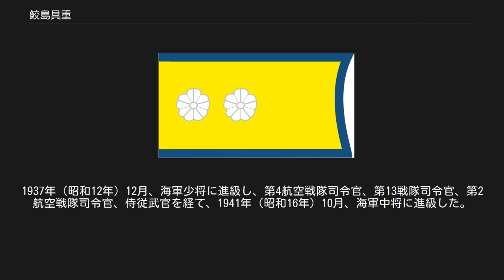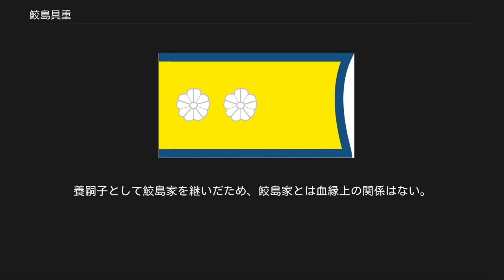鮫島具重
鮫島 具重（さめじま ともしげ、1889年4月8日 - 1966年9月13日）は、日本の海軍軍人。
階級は海軍中将。
爵位は男爵。
 岩倉具経の四男として生まれ、鮫島員規海軍大将の養嗣子となる。
太平洋戦争において司令長官職を歴任。
ラバウルでともに終戦まで戦い抜いた同期生の草鹿任一・南東方面艦隊司令長官や、陸軍第8方面軍司令官の今村均と同様に人格者として知られていた。
戦後の戦犯問題では部下の責任を引き受ける態度を示し、豪軍に感銘を与えたという。
 1909年（明治42年）11月、海軍兵学校（37期）を卒業し、翌月に海軍少尉に任官し、同月、養父の死去に伴い男爵を襲爵。
1916年（大正5年）12月、海軍砲術学校高等科を卒業し、以後、「吾妻」分隊長、「金剛」部隊長、砲術学校教官、「陸奥」副砲長、東伏見宮依仁親王付副官を経て、1923年（大正12年）10月、海軍大学校（甲種21期）を卒業した。
最上艦長時代に酒に酔った板倉光馬少尉（当時）に殴られるという事件があったが、板倉を軍法会議処分にせず、他艦への移動処分に留めるという温情処分にしている。
1937年（昭和12年）12月、海軍少将に進級し、第4航空戦隊司令官、第13戦隊司令官、第2航空戦隊司令官、侍従武官を経て、1941年（昭和16年）10月、海軍中将に進級した。
1942年（昭和17年）10月、井上成美の後任として第4艦隊司令長官に着任。
翌年4月、第8艦隊司令長官となったが、第8艦隊は艦船を消耗して大戦末期には事実上第8艦隊の司令部が置かれたブーゲンビル島ブインの守備隊司令官となる。
 この時期、かつて最上艦長時代に自身を殴った事件で温情処分とした、板倉が艦長を務める潜水艦による補給作戦を受ける。
板倉は鮫島に「かつて上官を殴った私が恥ずかしながら救援に参りました」としてウイスキーを贈り、鮫島は手製のパイプを贈った。
鮫島はブインを死守し終戦を迎える。
1946年（昭和21年）3月、予備役に編入された。
板倉とは戦後の軍事裁判の場でも再会しており、涙を流して手を取り合ったとされる。
 岩倉具視は祖父にあたる。
養嗣子として鮫島家を継いだため、鮫島家とは血縁上の関係はない。
長男員重の妻は渋沢正雄の次女、純子（実業家渋沢栄一の孫）。